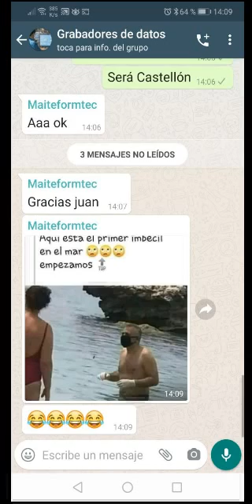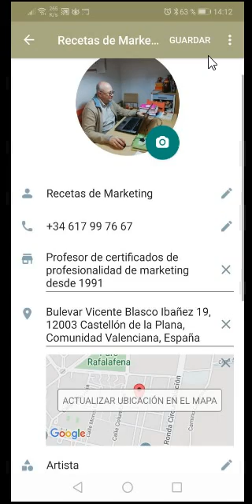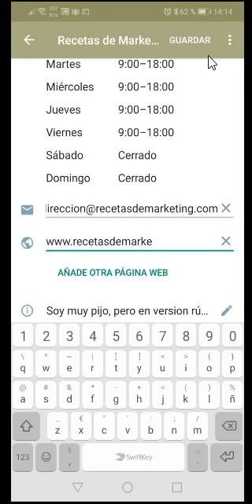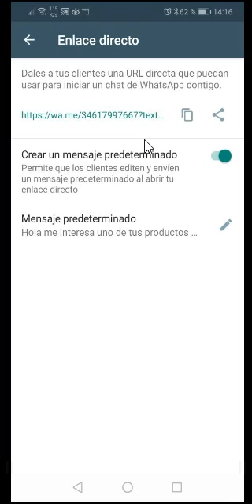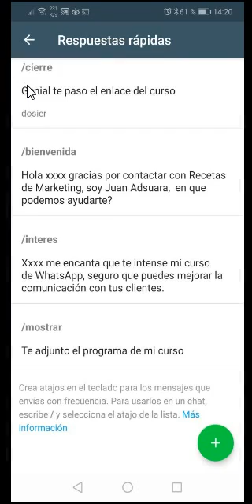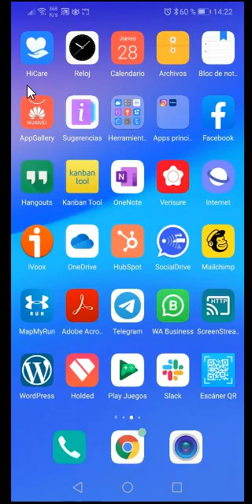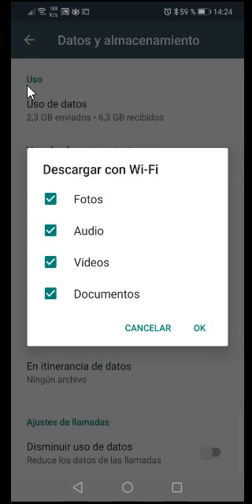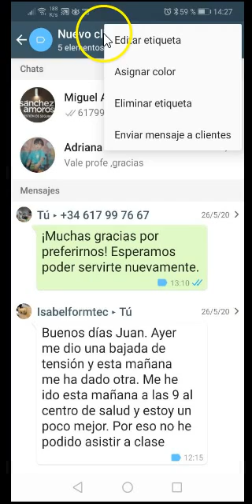Marketing con WhatsApp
Este es el canal de Youtube Recetas de Marketing